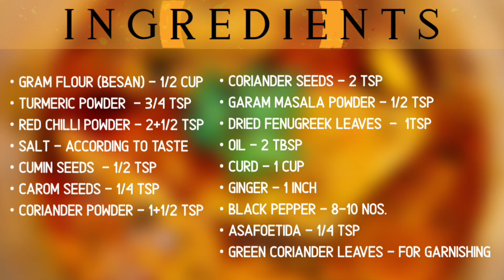PITTOD KI SABJI | PITOR | BESAN KI SABJI | पितोड | पतोड़ | पितोर की सब्ज़ी | THE INDIAN RELISH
Pittod Ki Sabji, when you don't have any fresh veggies just try out this amazing dish. this tasty recipe is originated from Rajasthan.

Just need curd, gram flour & some ingredients other than veggies.
MUST TRY !!

ITEMS/EQUIPMENT I RECOMMEND & I USE :

6W LED Spot Wall Light (Focus)
Renberg Knife Set in Color Box (6-Pieces)
ELV Car Mobile Holder
KODAK T210 TRIPOD
Philips 10W Tube Light
Prestige Omega Deluxe Induction Base Non-Stick Kitchen Set
Egg Boiler Electric Automatic
Prestige Sandwich Maker
Prestige Platina Popular Stainless Steel Casserole with Lid